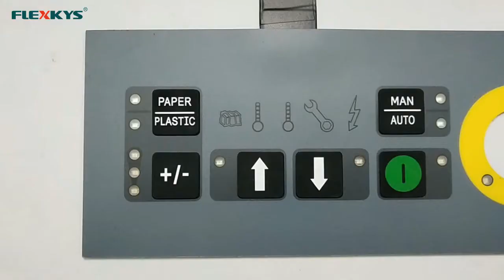LED Rubber Button Membrane Switch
FLEXKYS Membrane Switch